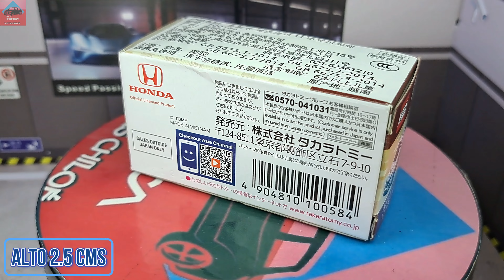Demon Slayer Tomica Vol. 3 - 11 - Sanemi Shinazugawa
Honda Civic TYPE R.
Escala 1:64.
Chasis de Metal.
Ruedas Duras.
Base de Plástico Duro.
Apróx. 8 cms de largo.